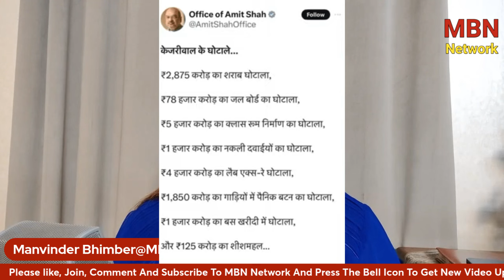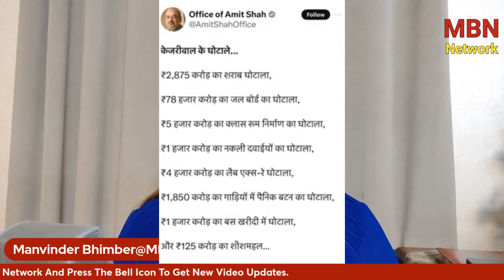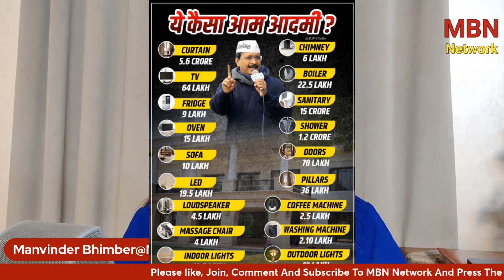arvindkejriwal बुरे फंसे शीशमहल में , Supreme Court ने डांट के भगाया | Manvinder Bhimber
PM Modi को अनपढ़ कह कर arvindkejriwal फंसे , Supreme Court ने डांट के भगाया
आम आदमी पार्टी AAP के सुप्रीमो अरविंद केजरीवाल को सुप्रीम कोर्ट से प्रधानमंत्री नरेंद्र मोदी की डिग्री मामले में बड़ा झटका लगा है। सुप्रीम कोर्ट ने मानहानि के इस मामले पर रोक लगाने की उनकी मांग को खारिज कर दिया है, जिससे अब केजरीवाल के खिलाफ गुजरात में आपराधिक मानहानि का मामला चलता रहेगा।